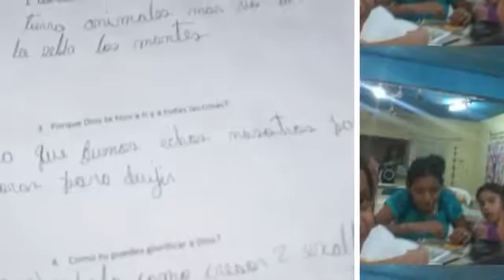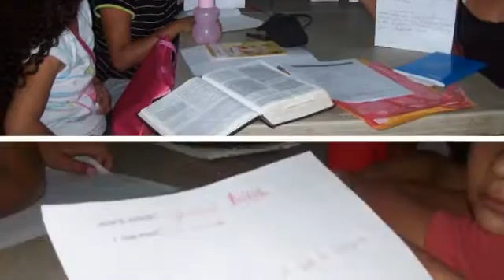Hope Movement In Action: February 2017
Although the future of this center is uncertain because of lack of funds, we have worked for 5 years to provide thousands of meals, counseling, education, assistance, love, hope and most importantly the Gospel. We are also working in Baltimore and Africa.

Aunque el futuro de este centro es incierto debido a la falta de fondos, hemos trabajado durante 5 años para proporcionar miles de comidas, asesoramiento, educación, asistencia, amor, esperanza y lo más importante del Evangelio. Tambien estamos trabajando en Baltimore y Africa.